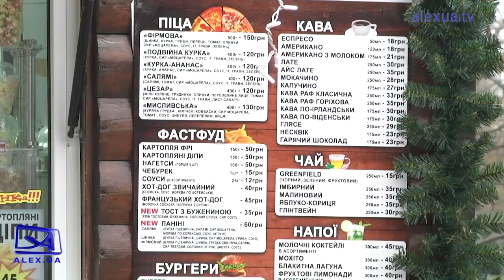Перенесення будиночків підприємців з Райдуги